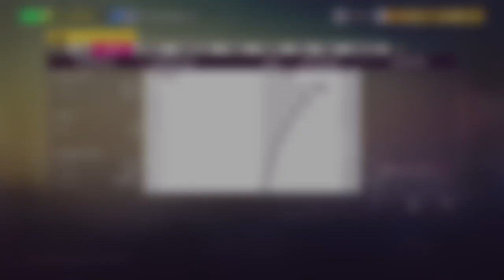Forza Horizon 5 Gameplay 9